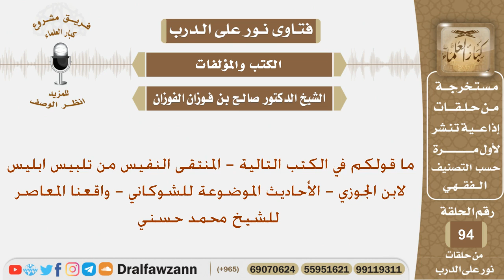ما قولكم في الكتب التالية -المنتقى النفيس من تلبيس ابلس - الأحاديث الموضوعة للشوكاني واقعنا المعاصر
نص السؤال:
ما قولكم في الكتب التالية - المنتقى النفيس من تلبيس ابليس لابن الجوزي - الأحاديث الموضوعة للشوكاني - واقعنا المعاصر للشيخ محمد حسني
السيرة الذاتية :
للاشتراك في قناة الشيخ صالح الفوزان

رئيس الفريق
لمشروع كبار العلماء